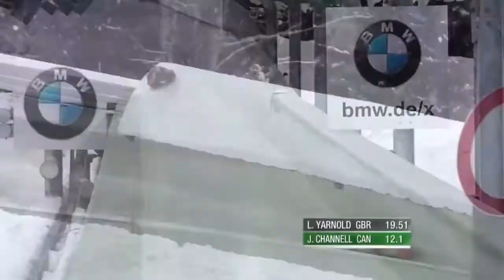COMPILATION CRAZIEST OLYMPIC FAILS